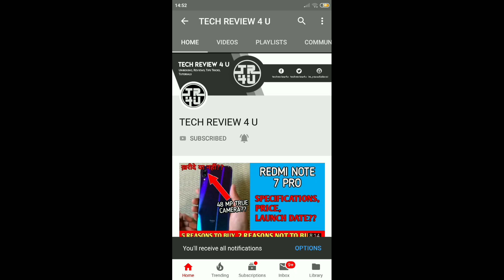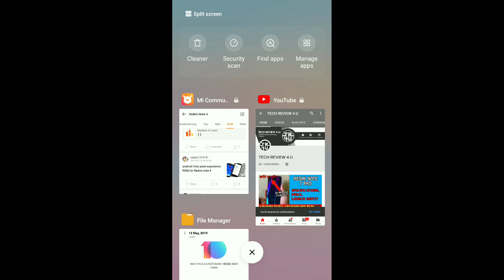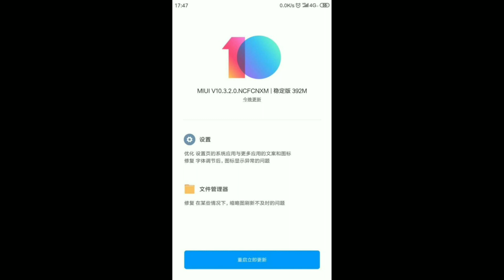MIUI 10 3.2.0 STABLE UPDATE FOR REDMI NOTE 4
Hey guys in this video I am going to talk about the MIUI 10 3.2.0 STABLE UPDATE FOR REDMI NOTE 4 | Miui 10 3.2.0 Stable Redmi Note 4!!

redmi note 4 miui 10.3.2.0 stable update
redm note 4 miui 10.3.2.0 stable
miui 10.3.2.0
miui 10
miui
redmi note 4
tech review 4 u